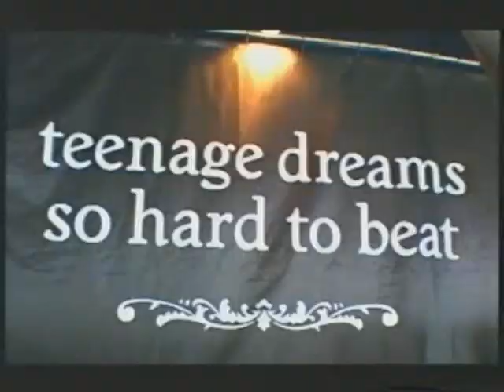Glastonbury 2005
This is the BBC Glastonbury festival 2005 highlights compilation with Coldplay 'fix you' playing live. Got it out of my festival archive on VHS. There are lots of clips from this iconic festival but I haven't ever seen this uploaded.